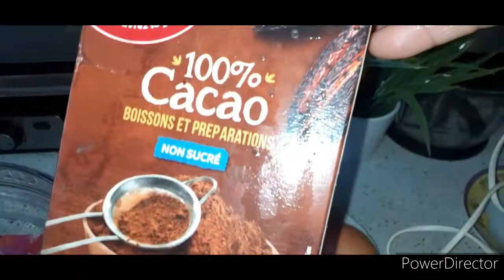كيك بالجزر و الشكلاط خفيف جدا و والمذاق أروع 👌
كيك بالشكلاط  و الجزر خفيفة  و رائعة بمكونات بسيطة.   كريمة لذيذة  جدا.